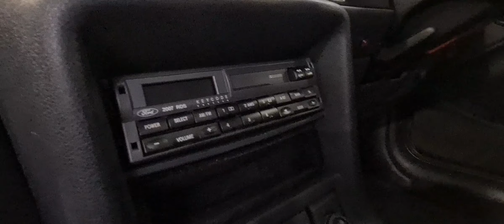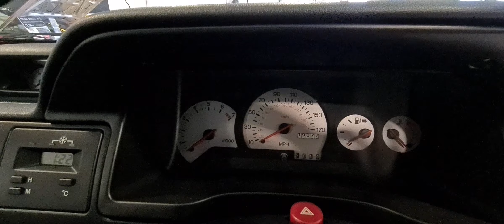1995 Ford Escort RS Cosworth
• 1995 Ford Escort RS Cosworth
• 19,077 Miles Genuine from new
• Comes with original manuals and spare key
• Jevic mileage verification certificate
• Huge service history folder
• Worldwide shipping and storage services available

HJA are delighted to offer you this stunning RS Cosworth, one of if not the lowest mileage examples currently available for sale in Europe.

Exterior; The paintwork is in amazing practically unmarked condition, Its been through an extensive 5 day detail with Urban automotive whom have commented its one of the cleanest examples they’ve ever seen and featured on their YouTube channel.

Interior; is outstanding, it retains all the original factory equipment. The dash is damage free. The seats, carpet and all the plastic trims around the car are in fantastic condition.

The car comes with a packed service history folder starting from just over 3k miles all the way up to the current mileage. Receipts are totaling nearly £30k for general maintenance and servicing, just another example of how well the car has been maintained over the years.

The chassis is in excellent condition and has not been plagued with rust that ruin so many of these cult classics. The chassis still has the original factory finish and has not been layered up with underseal hiding all sorts of potential structural issues.

You might be wondering how the car is in such clean rust free condition? well, Its spent the majority of its life being treated like a King in Japan.

Why buy a Japanese import?

- Iconic European cars imported into Japan are seen as a status symbol and treated with high regard.
- In the majority of Japan they do not salt their roads during the winter periods as we see over here. Thus prolonging the life of the chassis and any other components exposed to the elements, brake/fuel lines etc.
- Japanese culture values taking good care of their belongings, meaning the used cars you buy from Japan will often come in better condition than their European counterparts.
- Japanese roads are allot cleaner and generally in much better condition then we have over here, meaning less wear and tear to the vehicles chassis and suspension components.

For added peace of mind it also comes with a Jevic certificate which verifies the mileage whilst the car was in Japan.

Sourcing examples like this is like finding a needle in a haystack. Overall if you are after a truly cherished example to enjoy yourself, to be part of a collection, or as an investment look no further.